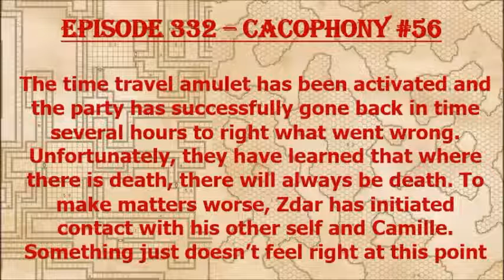Episode 332 - Cacophony #56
The party is still trying to make sense of things and life is getting hard for their 3rd, time travel partner.